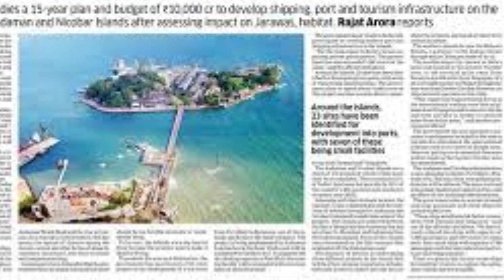"Island Insights: North Sentinel""द्वीपों का अन्छुआ: नॉर्थ सेंटिनेल"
"आओ, हम साथ में चलें एक अनछुआ दुनिया की खोज में! हमारा चैनल 'नॉर्थ सेंटिनेल आइलैंड खोज' आपको लेकर जाता है उस दुनिया में, जिसे अब तक खोजने का मौका नहीं मिला है। यहाँ हम नॉर्थ सेंटिनेल आइलैंड, एक अनछुआ द्वीप, और उसके वहां रहने वाले सेंटिनेलीज लोगों के रहस्यमय और विचित्र दुनिया की ओर बढ़ते हैं।

हम यहाँ पर द्वीप के इतिहास, प्राकृतिक सौंदर्य, और सेंटिनेलीज संवाद के साथ-साथ, उसके पर्यावरणिक महत्व को भी जानेंगे। हम यहाँ पर समाचार, खोज, और यात्रा के साथ-साथ द्वीप के संरक्षण और संसाधन प्रबंधन के विचार भी साझा करेंगे।

हमारा मिशन है नॉर्थ सेंटिनेल आइलैंड की समझ और संरक्षण में जागरूकता फैलाना, साथ ही आपको इस अद्वितीय स्थल के बारे में रोचक और शिक्षाप्रद जानकारी प्रदान करना। जुड़िए हमारे साथ इस अद्वितीय सफर में और अनछुआ द्वीप के प्रेमी और संरक्षणकर्ता बनें!"
On this channel, we uncover the island's history, natural beauty, and engage in dialogue with the Sentinelese, all while highlighting its ecological significance. We share news, discoveries, and travel adventures, along with discussions on conservation and resource management in this unique environment.

Our mission is to raise awareness about North Sentinel Island, promote understanding, and contribute to its preservation. We aim to provide you with intriguing and educational insights into this extraordinary place. Join us on this remarkable journey and become a lover and protector of this uncharted island!"